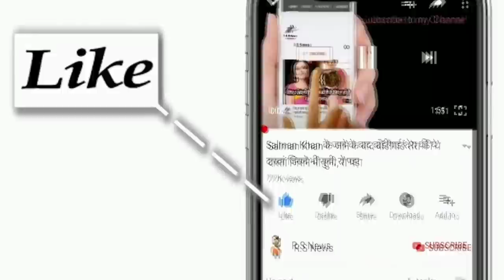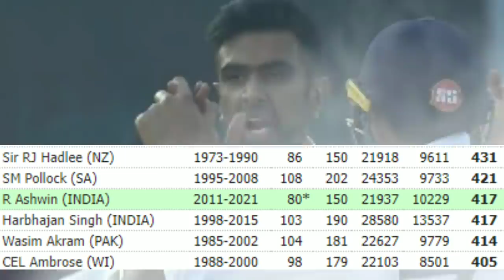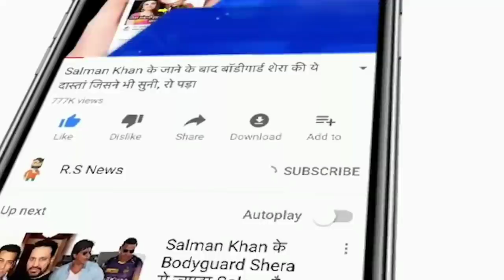देखिये,पांचवे दिन मैच में Ashwin ने 5 विकेट लेते ही तोडा 86 साल पुराना रिकॉर्ड,देख Rohit,Dhoni दंग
ABOUT CRICKET NEWS: The first Test is being played between India and New Zealand in Kanpur. In this Test, Indian spinner Ravichandran Ashwin has so far taken four wickets in both the innings. Ashwin took three wickets in the first innings. By the end of the fourth day's play in the second innings, Ashwin took one wicket. With this, he has taken 417 wickets in his Test career and has equaled Harbhajan Singh's record. He will break Bhajji's record as soon as he takes a wicket on the fifth day of the Kanpur Test.

Ashwin is one wicket away from breaking Bhajji's record. Harbhajan took 417 wickets in 103 Tests at an average of 32.46 and a strike rate of 68.5. His best bowling in an innings is eight wickets for 84 runs. At the same time, his best bowling in the match is 15 wickets for 217 runs. In 25 Tests, he took five wickets in an innings. At the same time, taking 10 wickets in a test by mixing both the innings 5 ​​times. Apart from this, Bhajji has also scored 2224 runs.

Ashwin now has a chance to break Kapil Dev's record. Kapil took 434 wickets in Tests. He is the second highest wicket taker in India. At the same time, Anil Kumble took 619 wickets in 132 Tests.

Kapil Dev is India's third highest wicket-taker in all formats. He has taken 687 wickets in Test and ODI together. Harbhajan has 711 wickets in all formats and 956 wickets in Kumble's name. Ashwin has a chance to surpass Kapil Dev's record this year. Harbhajan and Kumble's record may take some time for the time being.